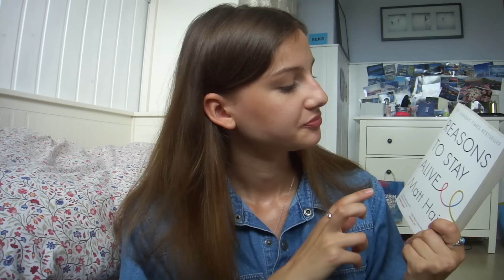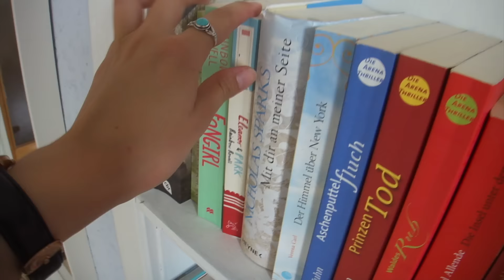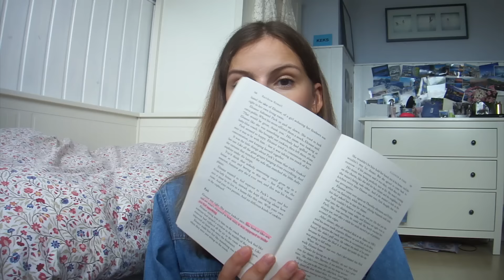dubistwasduliest | Eleanor & Park, Reasons To Stay Alive, Nothing More, Gegenteil von Einsamkeit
Mein POSTFACH:

01291 Dresden

Genannte Bücher:

Reasons To Stay Alive - Matt Haig

Nothing More - Anna Todd
(deutsche Version)

Eleanor & Park - Rainbow Rowell

Das Gegenteil von Einsamkeit - Marina Keegan

Bücher, die auf meiner Wunschliste sind (unter anderem):

The Girls - Emma Cline
Milk and Honey - Rupi Kaur
Attachments - Rainbow Rowell
A Little Life - Hanya Yanagihara
Holding Up The Universe- Jennifer Niven
Everything, Everything - E. Lockhart
How Not To Die - Dr Michael Greger, Gene Stone
Gone Girl - Gillian Flynn

Was ich trage:
Catrice Liquid Camouflage Concealer
The Body Shop Super Volume Mascara 01
Catrice Blush Sunrose Avenue
The Body Shop Honey Bronze Bronzer in 01
The Body Shop Puder (All-In-One-Fase-Base) in 05
dm trend it up Lippenstift 010
Jeanshemd: Second-hand
Kette: Anna Saccone bei stilnest

01291 Dresden